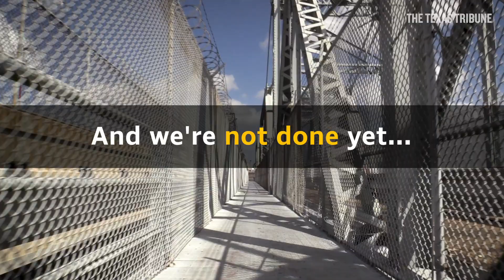The Texas Tribune is crowdfunding our border coverage, and we need your help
We’re ramping up coverage of the family separation crisis. Can you help us raise $35,000 to staff a bureau in the Rio Grande Valley?